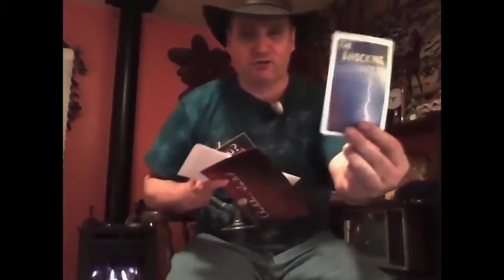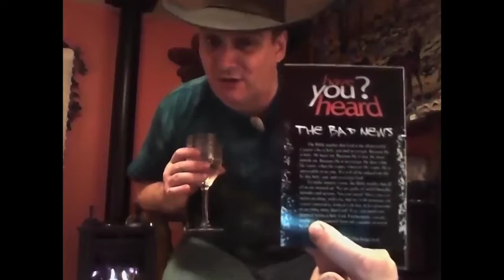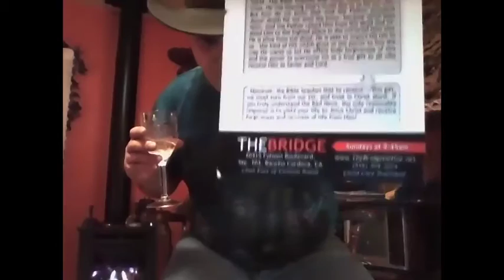Good News. Bad News. Nothing New.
Another religi-tarded laff tract.